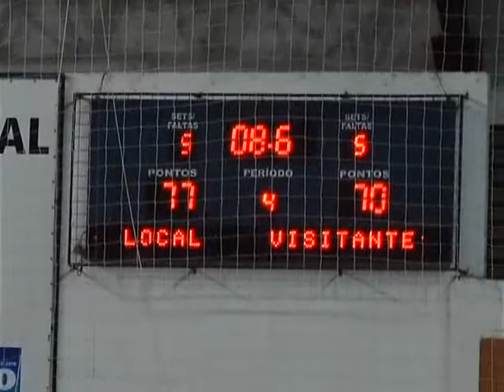BASQUETE MATÃO 28 09 15